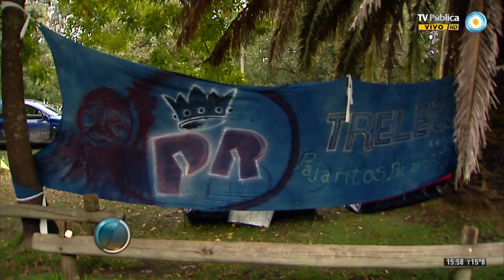Visión 7: En tres minutos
El último adiós: los restos mortales del gran actor argentino Alfredo Alcón fueron depositados cerca del mediodía en el Panteón de Actores del Cementerio de la Chacarita/ Protesta argentina por Malvinas: denuncian maniobras militares en las islas/ Mariotto encabezó un plenario de políticas públicas en Coronel Suárez/ Furor por "El Indio" Solari en Gualeguaychú: esta noche será el multitudinario show/ Emitido por Visión 7, noticiero de la TV Pública argentina, el sábado 12 de abril de 2014.